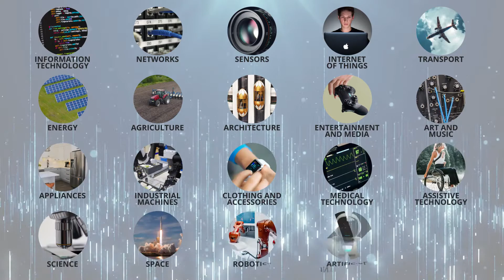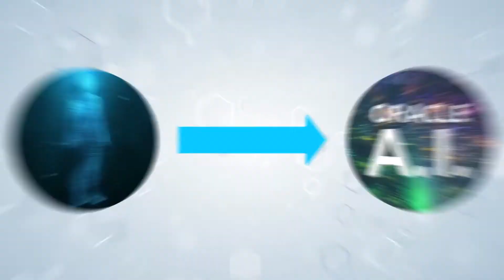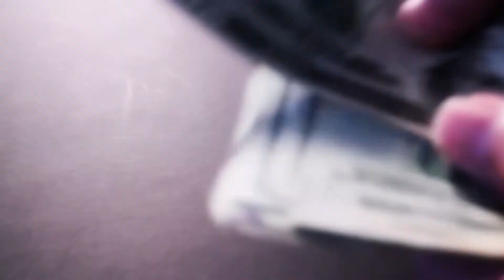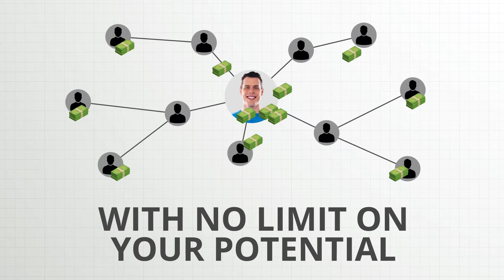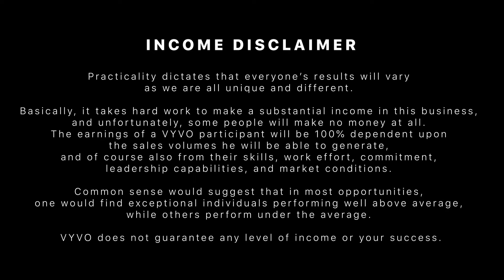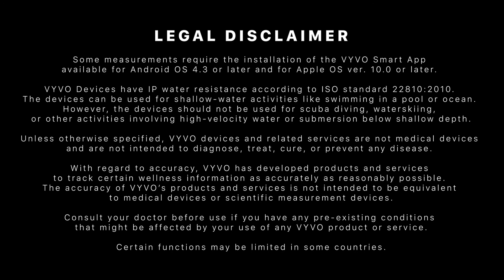VYVO Products & Business Introduction: Health Smartwatch!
Overview of the VYVO Technologies Program!